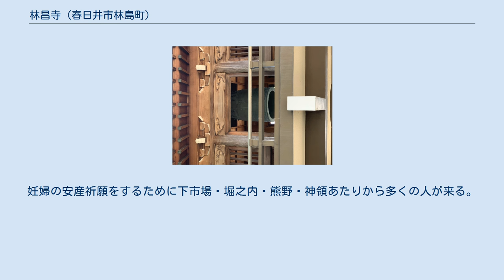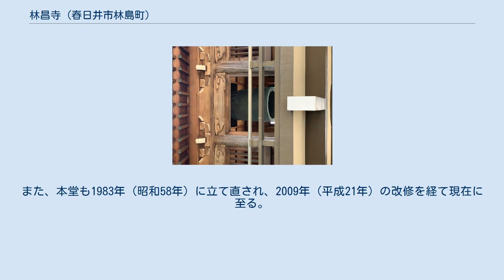林昌寺 (春日井市林島町)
林昌寺（りんしょうじ）は愛知県春日井市林島町にある臨済宗妙心寺派の寺院である。
 臨済宗妙心寺派瑞雲寺末、薬師山林昌寺と呼ぶ。
創建年月は不明だが慶安2年（1649年）荊洲和尚が再び盛んにしたと伝えられている。
本尊は十一面観世音菩薩である。
境内には薬師堂があり、安産薬師如来（厨子内秘仏）が安置されている。
命日は旧10月8日で、御開帳は五十年ごとといわれる。
妊婦の安産祈願をするために下市場・堀之内・熊野・神領あたりから多くの人が来る。
 林昌寺には観音堂が薬師堂に併設されている。
観音堂は大正年間に小木田町の梶田銀三郎より寄進されたものであり、いずれも長年の風雪に耐えてきたが、1970年 (昭和45年) に日進和尚が住職の代に改築工事が行われ現在の形となった。
また、本堂も1983年 (昭和58年) に立て直され、2009年 (平成21年) の改修を経て現在に至る。
 1950年 (昭和30年) に県文化財に指定された梵鐘がある。
室町時代の延徳元年（1489年）に造られたもので名古屋の熱田神宮にあり、天正年間（1573～1589）に織田信雄が父である信長の大法会を清州の総見寺で行った際に熱田神宮から織田家がこの鐘を没収し、総見寺に納めたものと伝えられている。
 座談会 愛知県春日井市林島町105